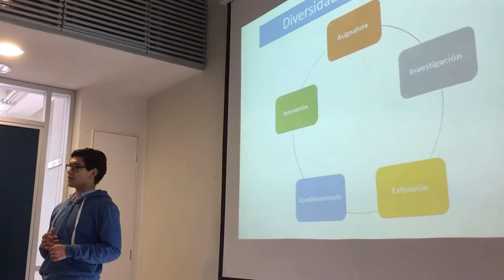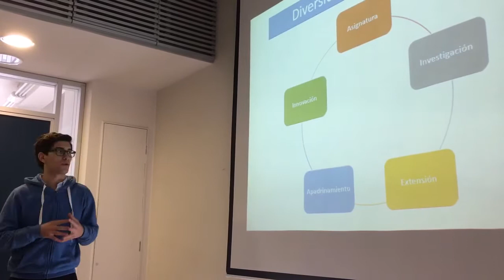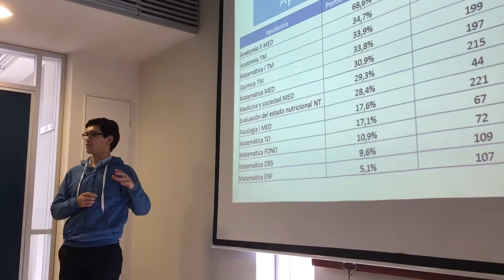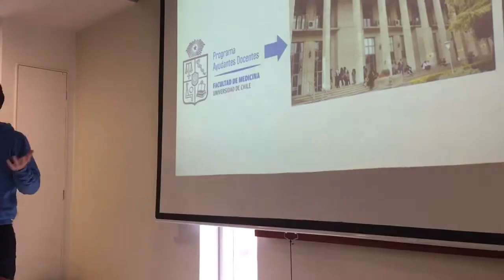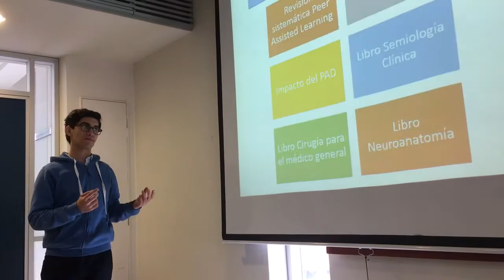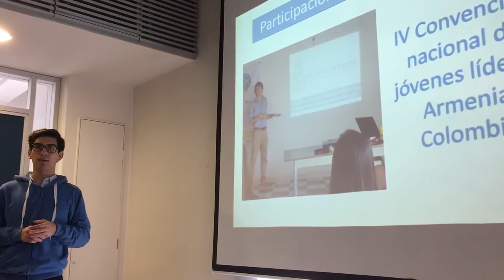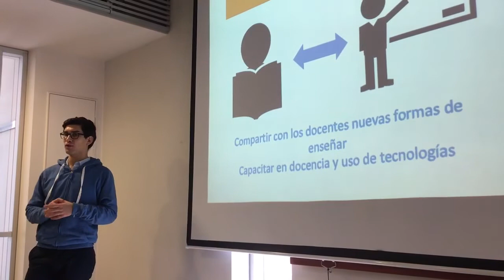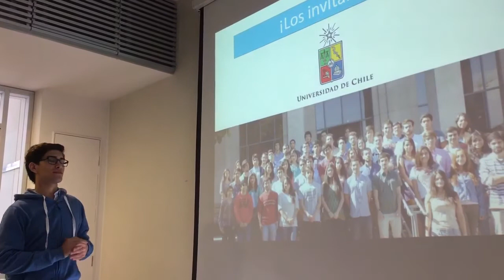Ignacio Lalanne - Medicina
5to Seminario de Tutores Pares UChile